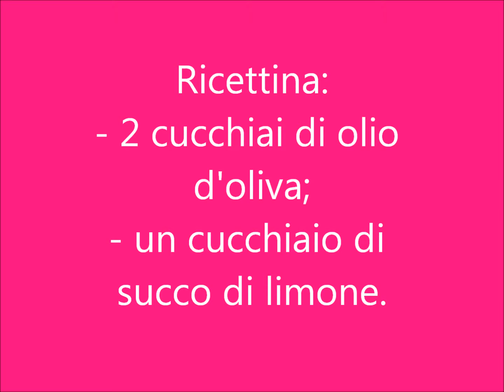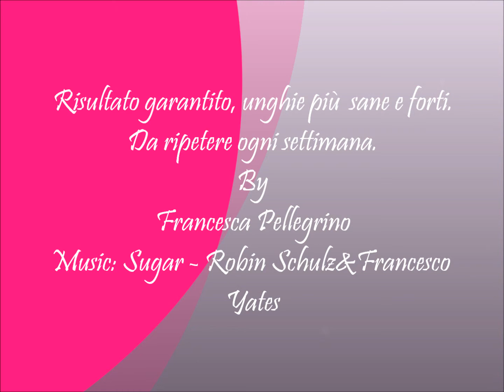Nail care succo di limone ed olio d'oliva!